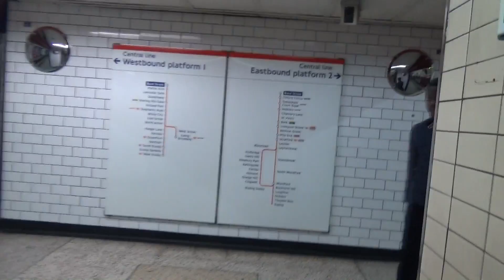Night Tube Stanmore to Tottenham Court Road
you will have to deal with my Camcorder Audio for the Next 3 Weeks
then i will be getting my New Camera so please dont comment telling me about it i know im working on it